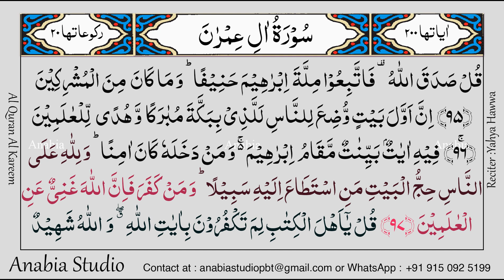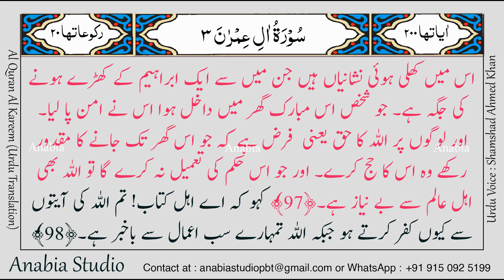KR 0167 Urdu